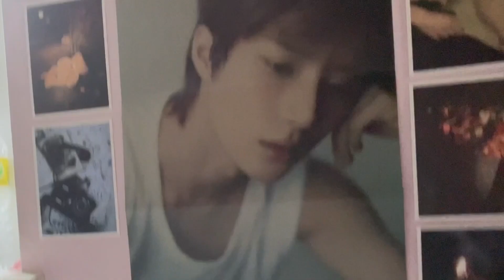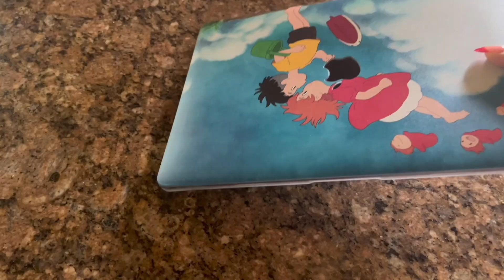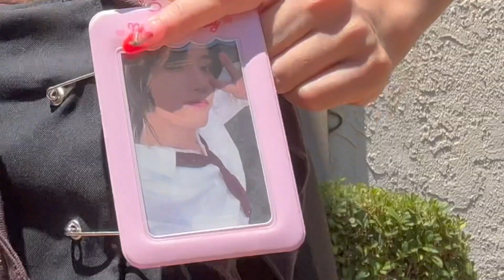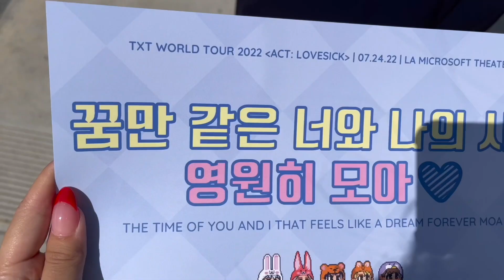TXT ACT:LOVESICK LA CONCERT VLOG (my first kpop concert!)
i hope you guys enjoyed watching this vlog as much as i enjoyed filming it! i hope to do more vlogs in the future too💗